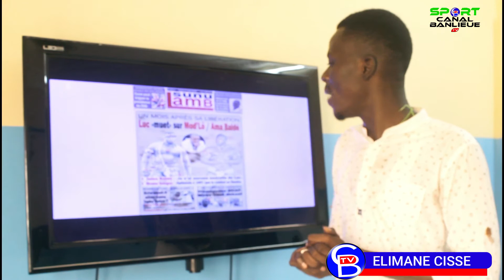Revue des titres Sport du 27 août 2020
Kalidou Koulibaly attendu à City le 5 septembre!

Fédération Sénégalaise de Football| Saison de football 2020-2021.
Démarrage des compétitions repoussé au 2 janvier 2021.

Cheikh Diop "Si le Sénégal fait appel à moi, j'irai."

Messi proche de Manchester City!

Bombardier, ancien double roi des arènes " Tyson peut briguer la présidence du CNG"

A vos kiosques et bonne lecture!